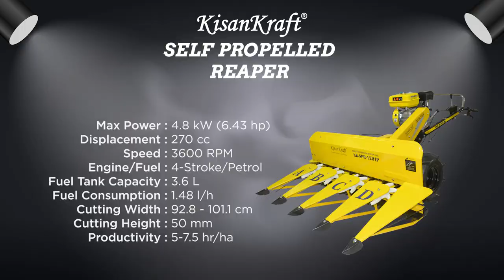KisanKraft Self Propelled Reaper Demo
KisanKraft self propelled reaper or harvester is a powerful four-stroke engine that comes with both Petrol and diesel variants. This multi-crop reaper is fitted with rotary blades, which help cut the crops like Bengal gram etc., effortlessly. It can harvest one acre of land in approximately 90 minutes.

Specification
Rated Power: 4.1 kW(5.6 hp)
Displacement: 212 cc
Speed: 3600 RPM
Engine/Fuel: 4-Stroke/Petrol
Fuel Tank Capacity: 3.6 L
Fuel Consumption: 700 ml/h
Cutting Width: 1200 mm
Cutting Height: 50 mm
Productivity: 5-7.5 hr/ha